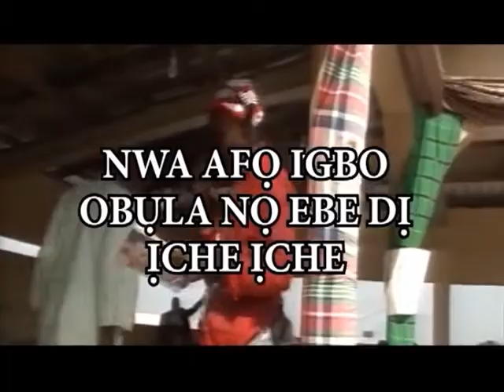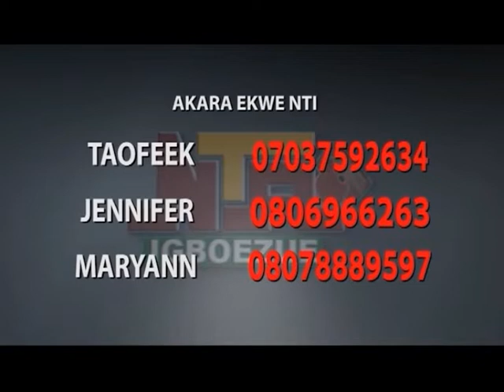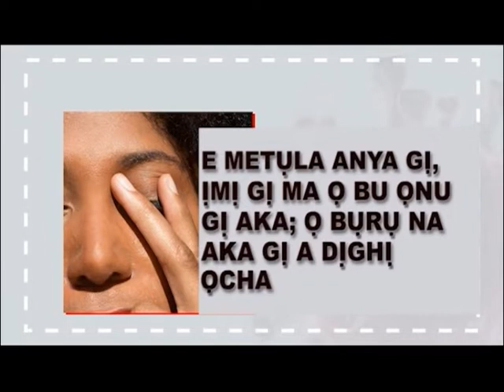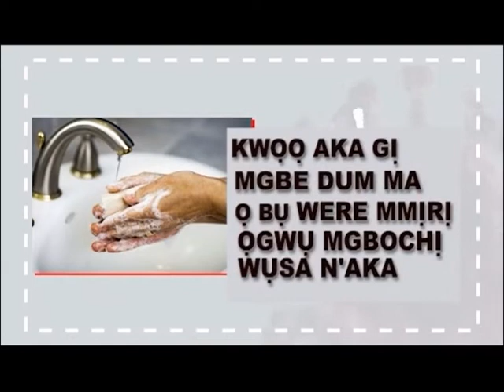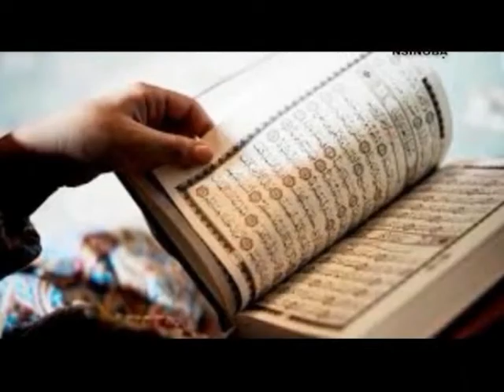Oji Ututu Ramadan | 07/ 04/ 2022 | NTA